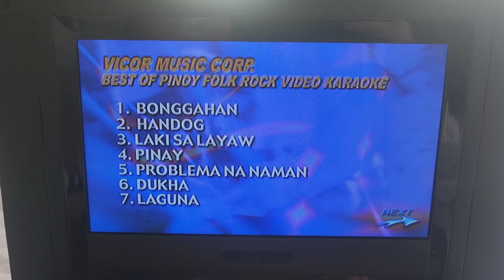Best of Pinoy Folk Rock Video Karaoke Songlist